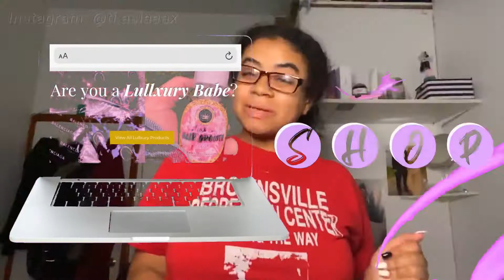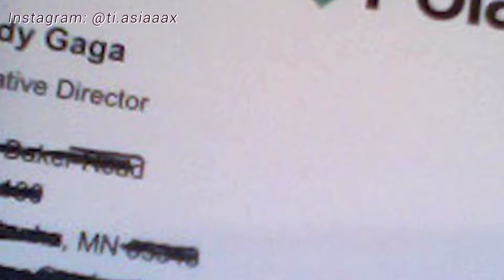I LEFT THE COSMETIC BUSINESS...🤷🏻‍♀️+ | Chit-Chat GRWM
Do you have a business or want to start one? I would love to help get ya started💗 Be sure to check out the link right below this for all my  business/personal links✨👇🏼
*BEACON LINK (all my links)
Starting a business?.. You’ll need these!